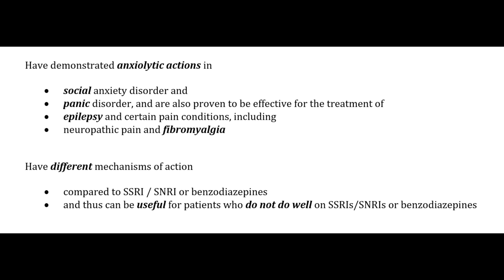STAHL'S | CH 9 | PART 5 | ALPHA-2-DELTA LIGANDS AS ANXIOLYTICS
Easy to understand notes of Stahl's Essential Psychopharmacology, Chapter 9—ANXIETY DISORDERS AND ANXIOLYTICS

PART-- 5

THIS VIDEO WILL DISCUSS:

ALPHA-2-DELTA LIGANDS AS ANXIOLYTICS